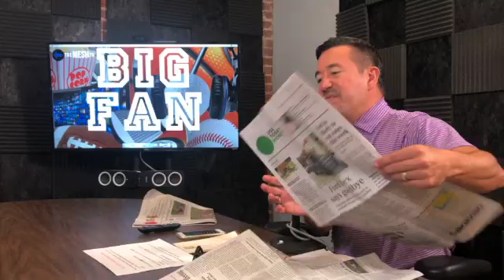BIG FAN (VIDEO): Worst Podcast Ever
What's the worst? Chad and Hank decide what's the worst songs, TV shows and movies. The guys discuss Halloween costumes and the keys to success in coaching in their kid's Basketball leagues. Also included, Hank defends his and Moose's honor while deflecting critics from the last episode. All this and more on BIG FAN!